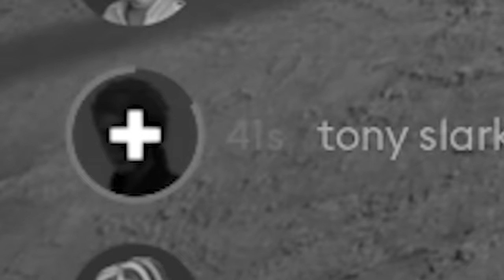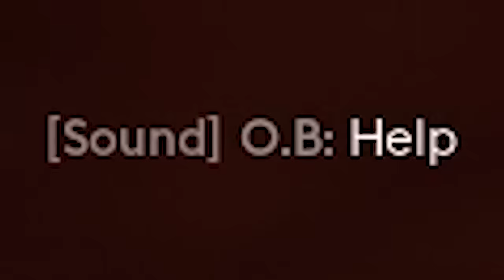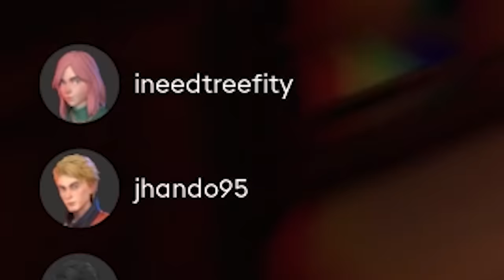DON'T HIDE FROM THE KILLER NUN! - Propnight Gameplay (Prop Hunt Game)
Don't hide from the killer nun in this Propnight Gameplay; this is Garry's Mod Prop Hunt meets Dead by Daylight! As the killer Nun known as the Banshee, can SpyCakes find all of the prop hunt players in Propnight Gameplay? This is Propnight where I play the Banshee, a killer nun and must find all the people hiding as a prop!